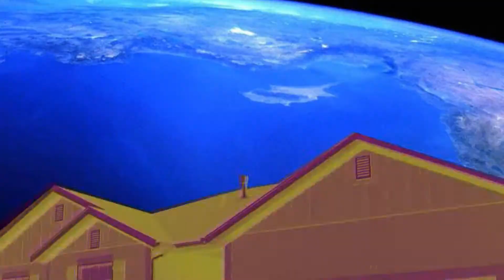A Flashing House - Cool Pics - Old Speedy Classic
This is just a hodge podge thrown together with some cool pics playing with unrelated music and unrelated certain house flashing